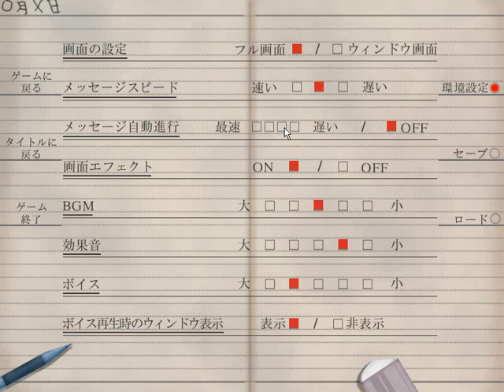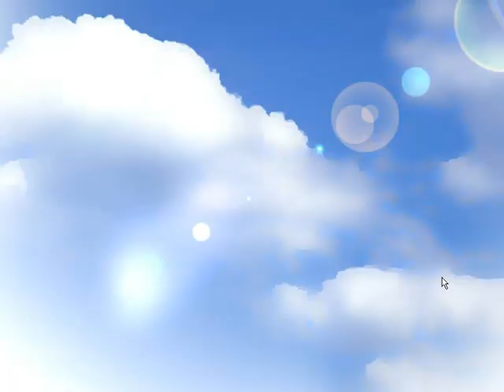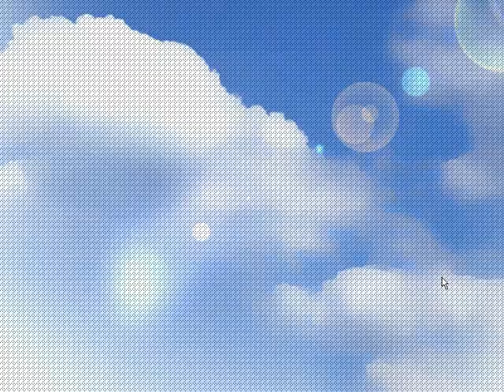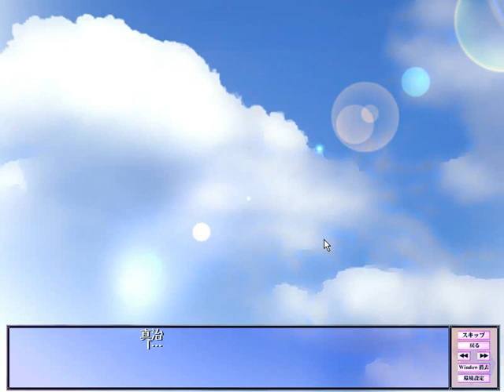[WIN98]女ｘ師マニア Prologue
Windows98
[20011130][chiffon]女ｘ師マニア
Prologue